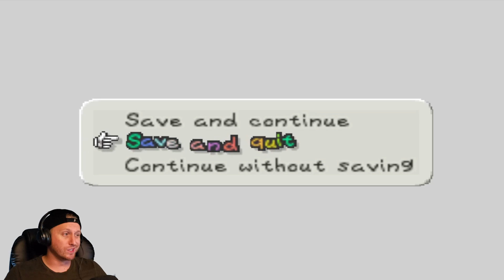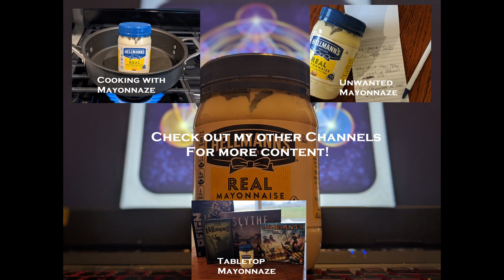Lazy Millennials at Koopa Bros. Fortress : Paper Mario 64 EP5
Those darn millenials are trying to get out of work!